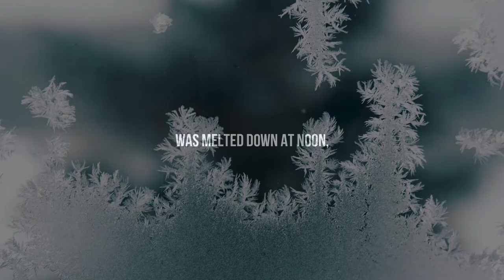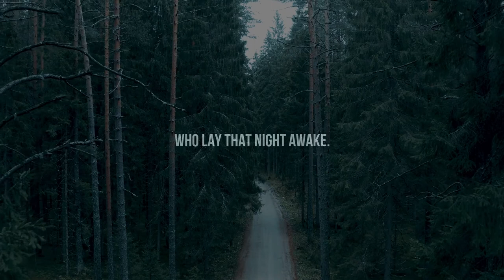Wind and Window Flower ~ Robert Frost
🔰 "My apple trees will never get across And eat the cones under his pines, I tell him. He only says, “Good fences make good neighbors.”" ~Robert Frost

🔰 Transcript:

Lovers, forget your love,
     And list to the love of these,
She a window flower,
     And he a winter breeze.

When the frosty window veil
     Was melted down at noon,
And the cagèd yellow bird
     Hung over her in tune,

He marked her through the pane,
     He could not help but mark,
And only passed her by,
     To come again at dark.

He was a winter wind,
     Concerned with ice and snow,
Dead weeds and unmated birds,
     And little of love could know.

But he sighed upon the sill,
     He gave the sash a shake,
As witness all within
     Who lay that night awake.

Perchance he half prevailed
     To win her for the flight
From the firelit looking-glass
     And warm stove-window light.

But the flower leaned aside
     And thought of naught to say,
And morning found the breeze
     A hundred miles away.